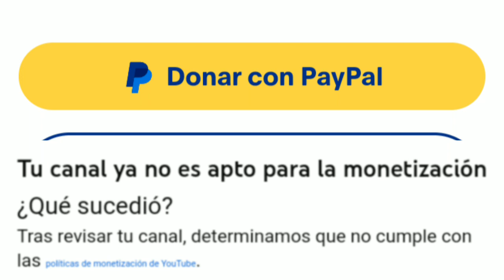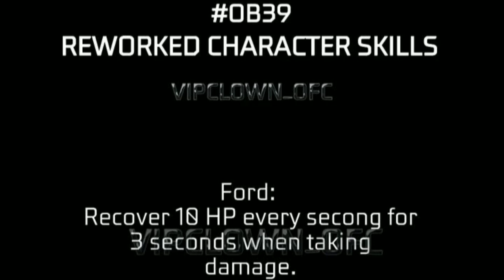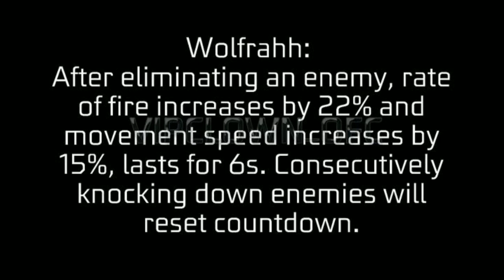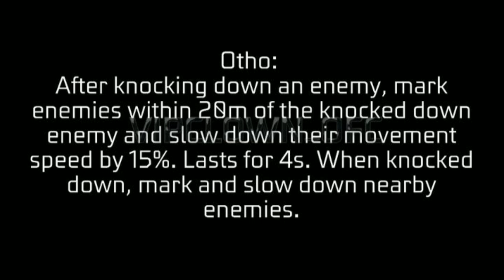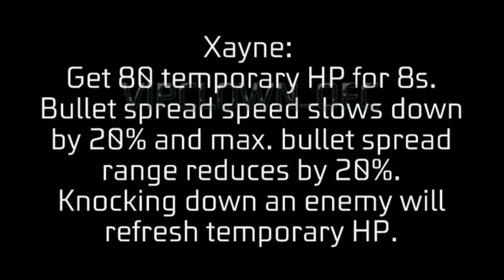🔴OFICIAL! LLEGA EVENTO PASES ÉLITE VETERANOS ATRIBUTOS ARMÁS EVO SCAR M1014 G18 BUFF NERF HIPERLIBFO